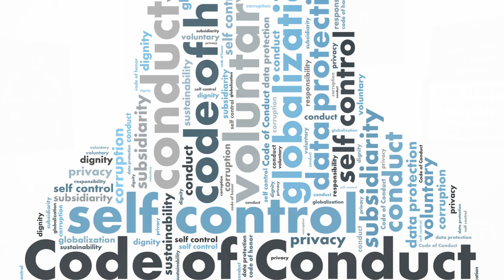Letting Multiple Truths Coexist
Once you acknowledge that everyone possesses their unique narratives and that you'll be influenced by how others respond to those narratives, you initiate the journey of recognizing multiple truths and allowing them to peacefully coexist.